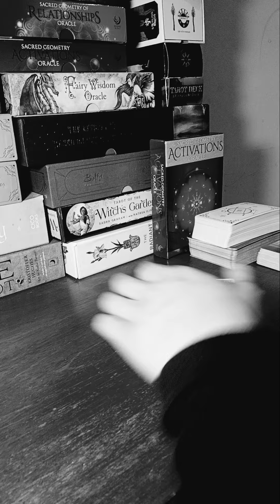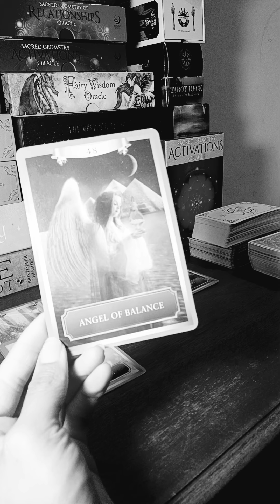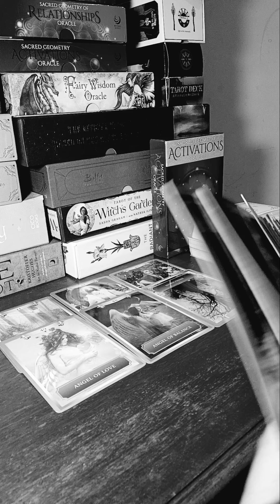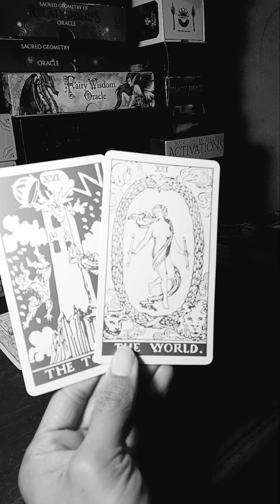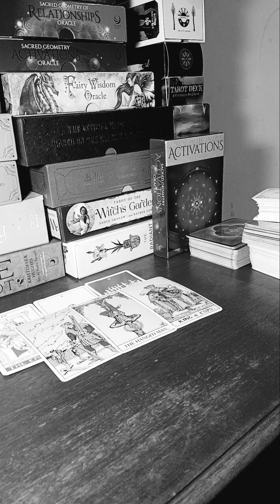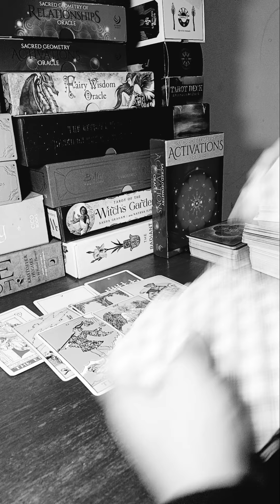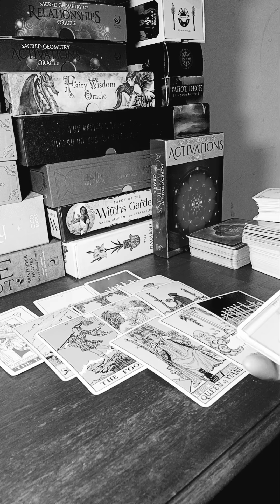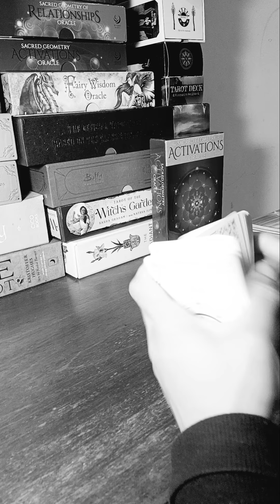VIRGO♍️THIS ARIES OR LEO...IDK WHAT TO CALL THIS